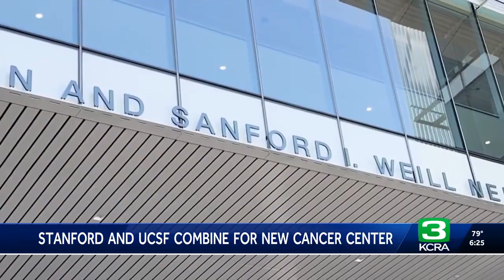Stanford and UCSF combine to form new cancer center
Stanford and UCSF are coming together to form a new cancer center aimed at developing new methods of treatment.  The Weill Family Foundation is funding the new $200 million center that will be the largest project of its kind on the West Coast. Their goal is to improve cancer care within the next 10 years.